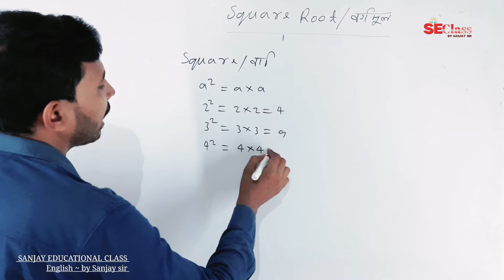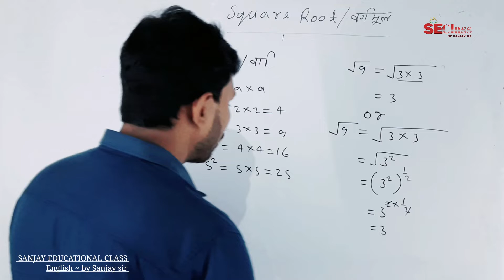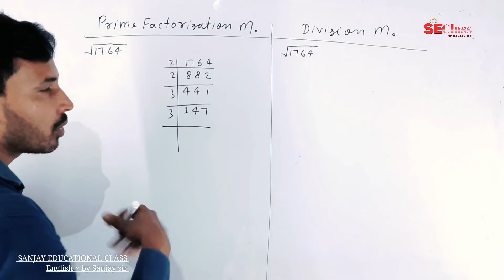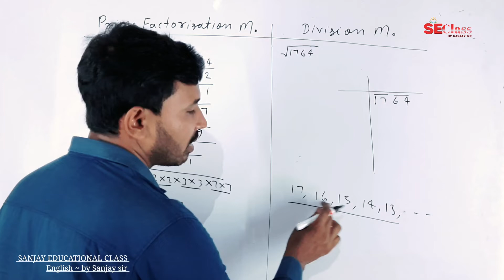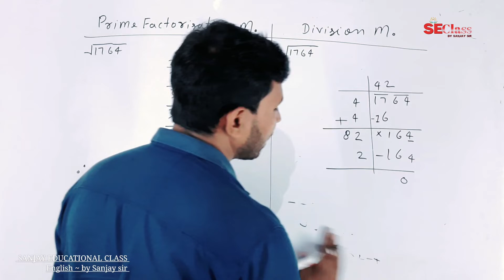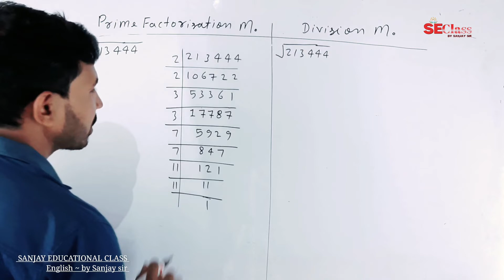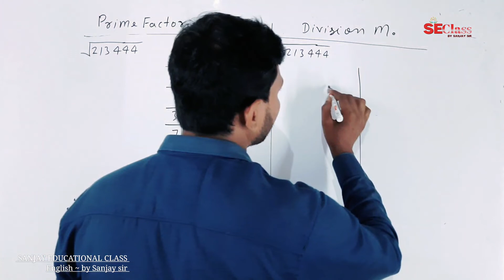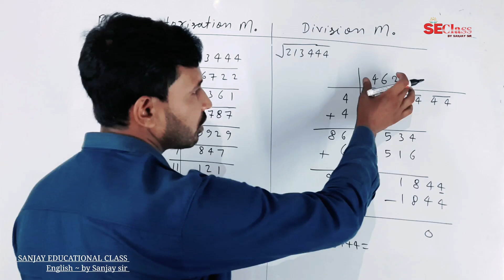Square Root | वर्गमूल | vargmul | square root methods | वर्गमूल विधि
In this video we have taught how to find Square Root and given methods to find Square root.
tow methods-
1. Prime Factorization Method
2. Division Method

इस video मे वर्गमूल निकालने की विधि बताए गए है।
दो विधि-
1. गूणनखण्डन विधि
2. भाग विधि
bye..